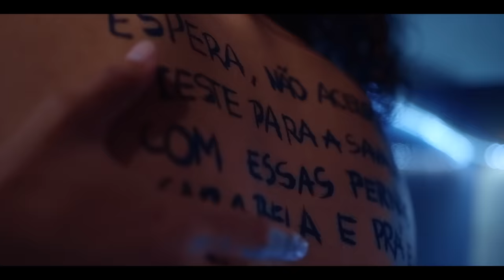Cintia - Grana (Official Music Video)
PROD BY  @IAMSHOOH  CAPTAÇÃO, MISTURA E MASTERIZACAO SHOOH

Directed by Silvio Moreira

Lyrics:

[Verse 1: ]

Entro no kbk  nas calmas
Meus gorilas com a cara tapada
Com pouco tempo p dar pra cara
Mas ta na cara que sou a mais armada

To no kbk  nas calmas
Esse kbk pra mim não tem nada
Pelo menos era o que eu achava
Até ver  esse Rabo de saia

Espera
Não acelera
Vieste p savana  com essas pernas
Cara bela e pra ela
Vou dar  um olhar só pra ela ver que to de olho nela

Espera
Brincadeira
Não vou deixar escapar essa fera
Não falo muito mas quando dou por mim
Só te imagino a roçar em mim

Tempo passou Upgrade
E  meus dates favoritos ctg
É quando estás deitada no meu peito

Não fala muito toma um beijo
Papo reto
Te desejo
E sem medo
Digo  encontrei o broto certo 2x

[Chorus: ]

O txilo contigo é na cama cama
E sabes que eu sou complicada
So penso em luxo e em grana
Mesmo assim tas na minha Head

Então miúda para para
Com esses filmes e dramas
A dizer que tou com outras damas
Se eu só tou a ver se enriqueço

[Verse 2: ]

Eu sei  q o meu jeito de louca
Que só pensa em gastar ctg  notas
Viver a vida como se houvesse outra
Mostrar aos teus cotas
Que o mundo aqui fora
É nosso tipo quando a casa é nossa
Foder até partir a casa toda
Mão no teu pescoço p te deixar doida
Sussurros no teu ouvido te meto a toa

Logo tu que adoras ver a lua
E eu que adoro te ver nua
No meu room a mexer a bunda
Assim ta bom  miúda  não muda

Tempo passou Upgrade
Papo reto
Te desejo
E sem medo
Digo  encontrei o broto certo

[Chorus; ]

Eu só quero Enriquecer 6x